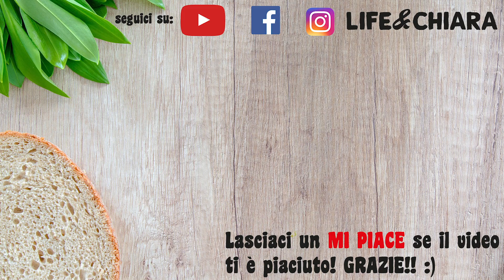FOCACCIA DOLCE PANGOCCIOLE SUPER SOFFICE - Ricetta facile - PAN BRIOCHE SOFFICE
Oggi prepariamo la focaccia pangocciole è un dolce super soffice di pan brioche perfetto per la merenda o colazione. È una focaccia semi-integrale sofficissima e arricchita con rum, gocce di cioccolata e mandorle in scaglie. Questa focaccia ricorda molto il sapore dei pangoccioli, è veramente golosissima, croccante fuori e sofficissima dentro.
🍞INGREDIENTI🍞
200 g di farina
200 g di farina integrale
10 g di lievito di birra fresco o 5g di lievito di birra disidratato
200-250 ml di latte vegetale o vaccino
60 ml di olio di semi di girasole
100 g di zucchero di canna
80 g di gocce di cioccolata
mezzo bicchierino di rum (facoltativo)
mandorle in scaglie q.b.
una bustina di vanillina o aroma vaniglia
1 uovo per spennellare (facoltativo)
50 ml di latte per spennellare